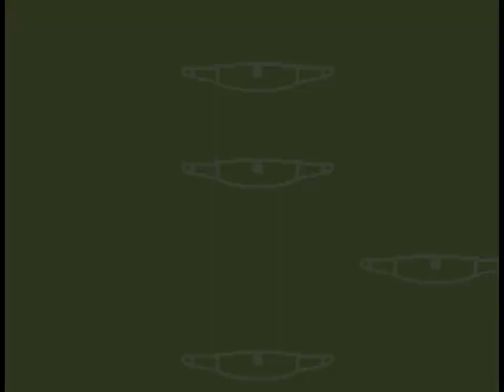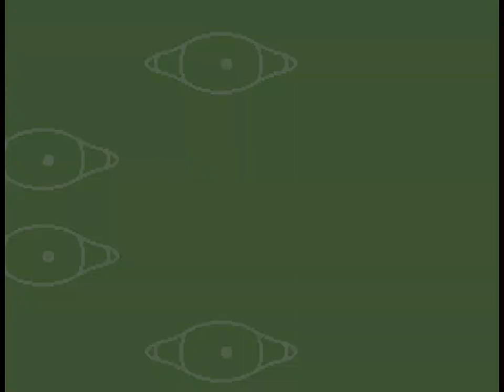Jimmy and the Pulsating Mass [6] A Toy's Lament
That was a fun diversion.